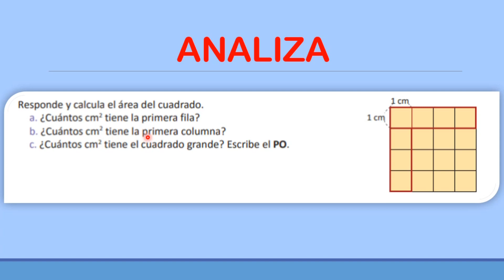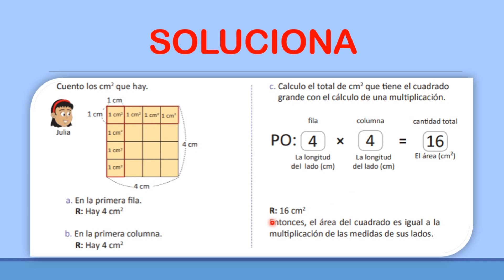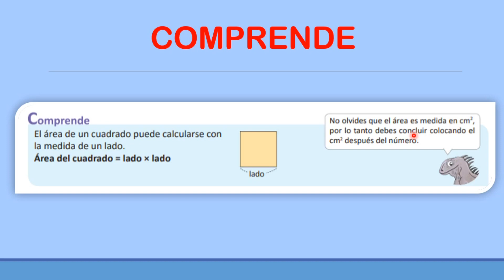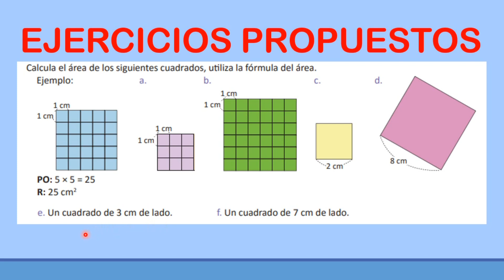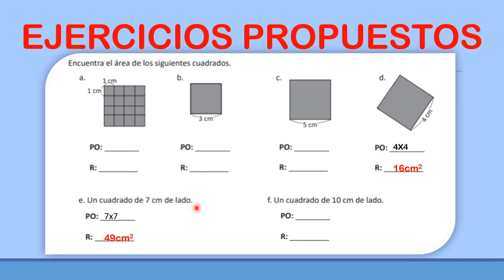1.3 ÁREA DEL CUADRADO (UNIDAD 6) Cuarto Grado